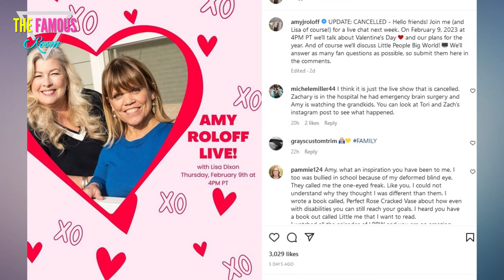Is Little People, Big World Over! - Amy Roloff for Good News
The future of "Little People, Big World" for this year is becoming uncertain.

The Roloff family has grown over the years, but the cast of their family's show has shrunk to almost nothing.

Amy wanted to hold a Q&A session with fans.
I have one question, probably like everyone else: Is "Little People, Big World" over?
Ahead of Valentine's Day, Amy posted on Instagram an episode of "Live" with co-host Liza Dixon.

Of course, Amy received a flurry of responses.

"I've been following your family throughout the series since day one," one wrote. "Do you think there could be a show about you and your husband without Zach and Tori?"